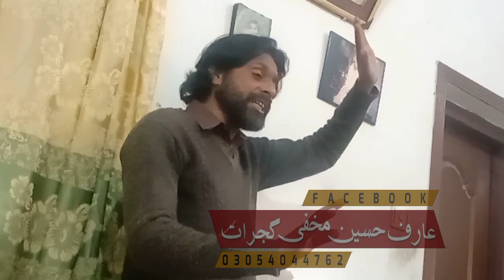4 فروری رھائش گاہ شاعر طاھر عباس نور پور سیداں پڈھے گجرات سالانہ ختم شریف والدہ محترمہ ۔